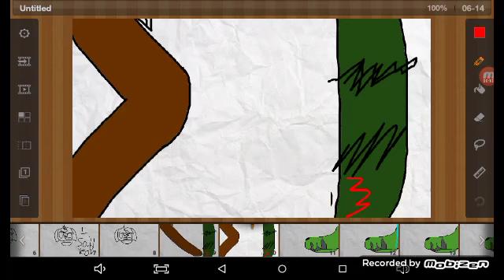Springtrap does not like my new shirt meme